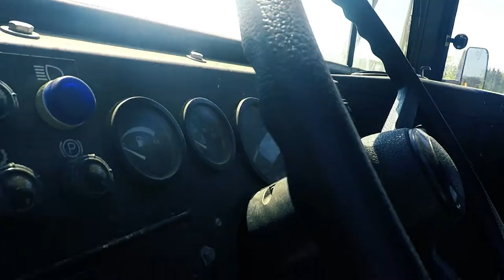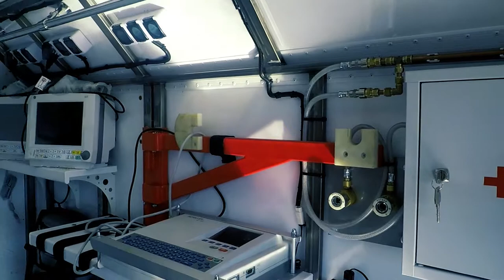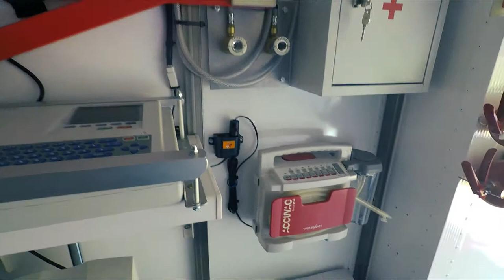РЕАНИМАЦИОННЫЙ КОМПЛЕКС ДЛЯ ЭВАКУАЦИИ ПОСТРАДАВШИХ ИЗ ТРУДНОДОСТУПНЫХ РАЙОНОВ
ВЕЗДЕХОД BV206 ДЛЯ МЧС И СЛУЖБ СПАСЕНИЯ.